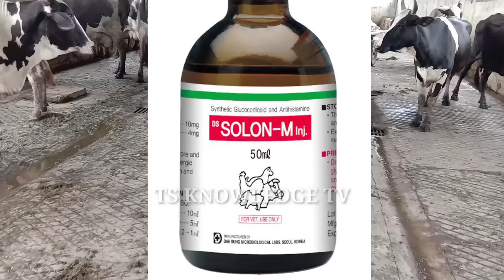100% Desi Treatment of Mastitis, Udder and Teat Problems in Dairy Cows and Buffaloes Dairy Farming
Note: This video is uploaded only for teaching purpose.

 dairy queen,
 dairy queen menu,
 dairy,
 dairy products,
 dairy farm,
 dairyland,
 dairy cow,
 dairy near me,
 dairy cream,
 dairy free,
 dairy cattle,
 dairy industry,
 dairy news,
 dairy technology,
 dairy business,
 dairy equipment,
 dairy farming business,
 dairy jobs ,
 dairy loan ,
 dairy nutrition,
 dairy science,
 dairy shed,
 dairy animals,
 dairy america,
 dairy brands,
 dairy farm design,
 dairy names,
 dairy ripple ,
 dairy herd management,
 dairy development,